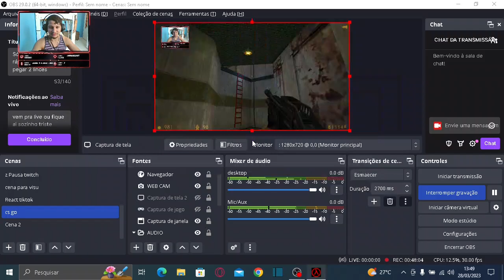Half Life ep 3: Corra Que O Exército Vem Aí. GAMEPLAY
Finalmente Encontramos o Exercito, Mas Eles Não Vieram Para Nos Ajudar. Passamos muito aperto lutando contra os soldados, e agora temos que cruzar a base para tentar resolver o problema da invasão alienígena e só assim, poderemos ser livres.
O Governo mandou o exercito para nos neutralizar e abafar o ocorrido.

11/12/2022 : redragon predator

Gordon Freeman
Criaturas alienígenas
Aventura épica
Gráficos incríveis para a época
Jogabilidade inovadora
Quebra-cabeças desafiadores
História envolvente

Gordon Freeman
Jogos clássicos
Tiro em primeira pessoa
Criaturas alienígenas
Terror
Sobrevivência
Combate
Jogabilidade
História
Ação
Quebra-cabeças
Ficção científica
Laboratório
Armas
Multiplayer
Estratégia
Análise
Review
Melhores momentos
Memórias
Soundtrack
Inimigos
Chefes
Steam
PC gaming
Valve
Black Mesa
Mod
Easter eggs
Lançamento
Desafios
Guia
Dicas
Truques
Habilidades
Curiosidades
Remake
Half-Life Alyx
Retro
Gameplay comentado
Speedrun
Glitches
Recomendações
Opinião
Animação
Cinematics
Gráficos
Modo história